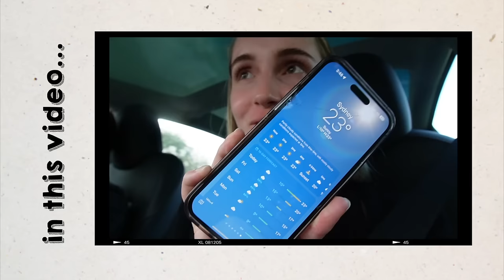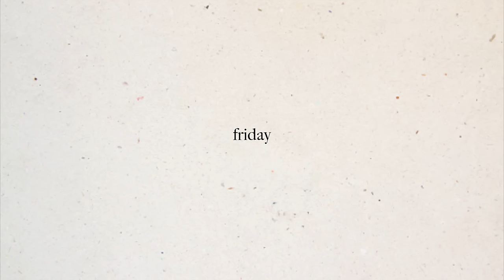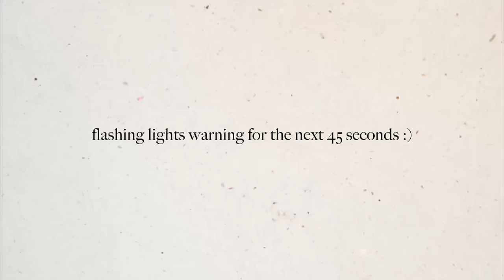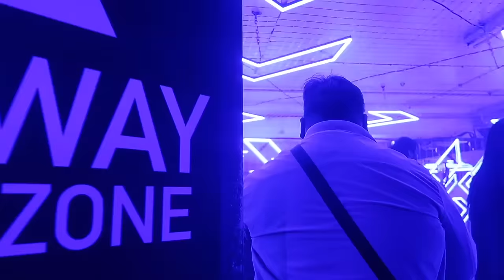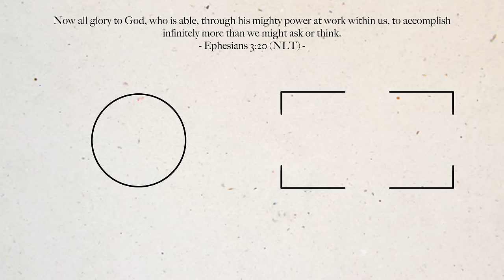girls trip to Sydney 🛫🛍️🦘 | VIVID Sydney 2024 | Emma Stevens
come with us to VIVID Sydney!! 🤩

Cameras + Editing Software:
Sony ZV-E10